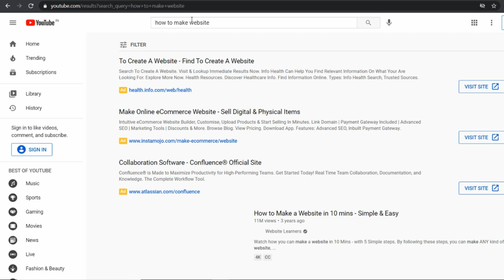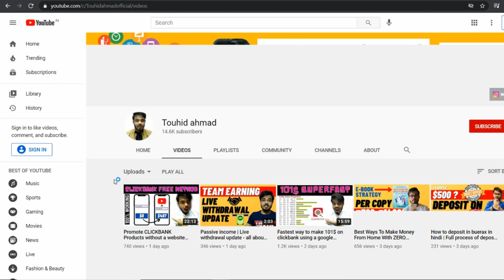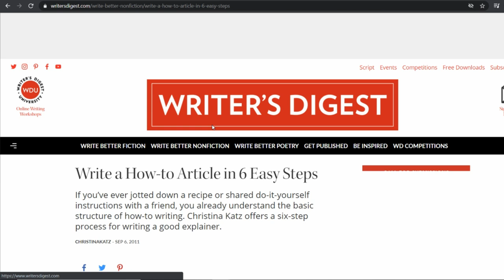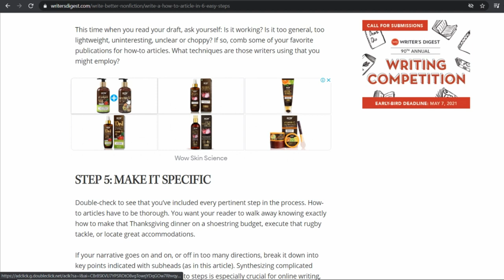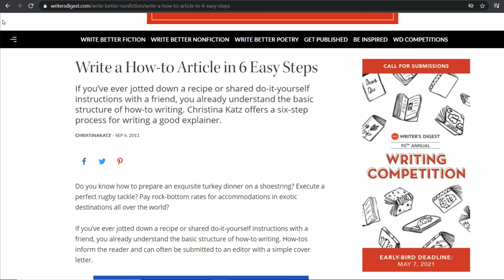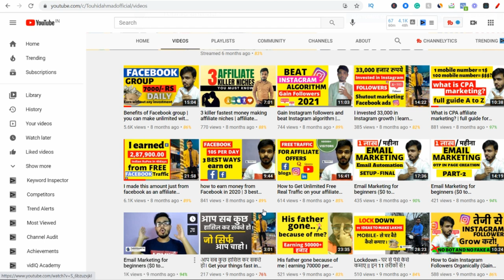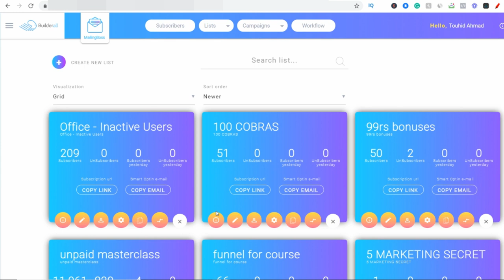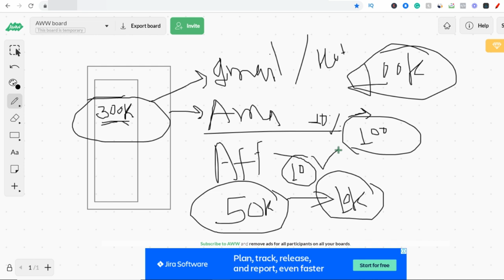how to get lifetime earning from affiliate marketing | 3 top ways of amazon affiliate marketing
amazon affiliate marketing 3 top-secret ways.
🔥 [Hindi/Urdu]